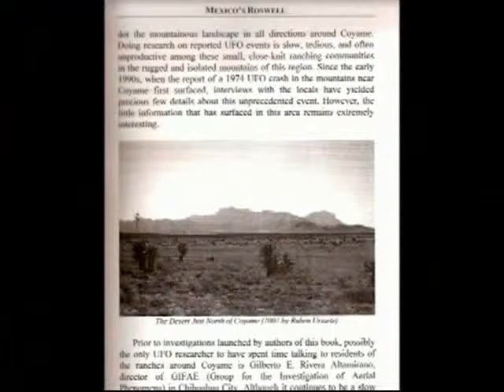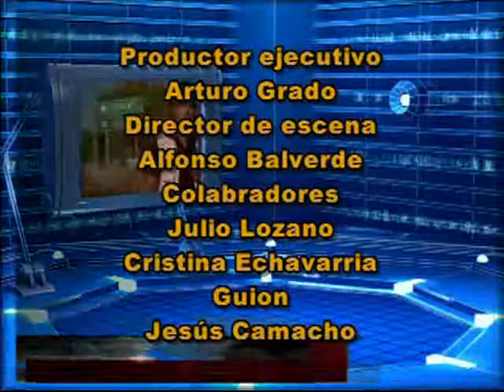Roswell Mexicano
Programa piloto para transmision local, se muestran solo fragmentos